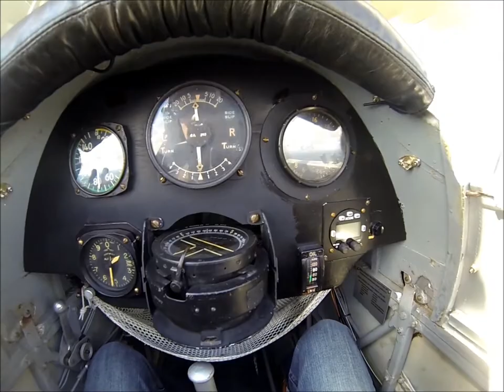Tiger Moth HD